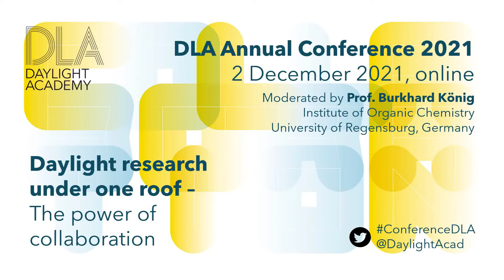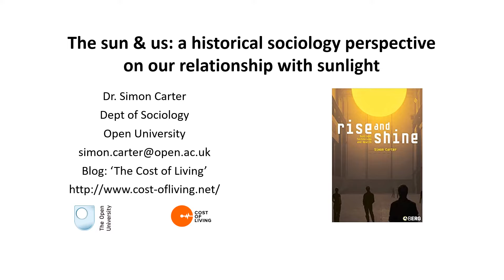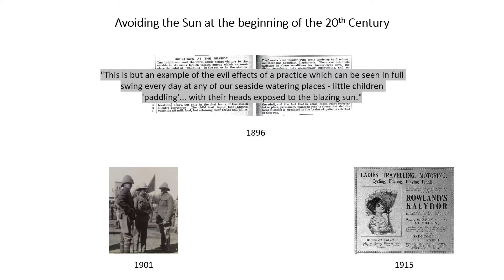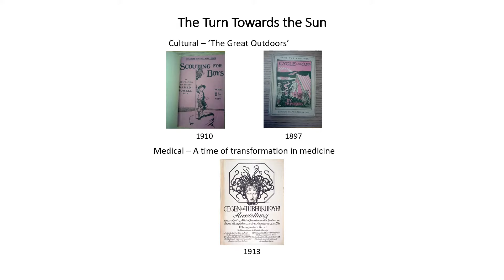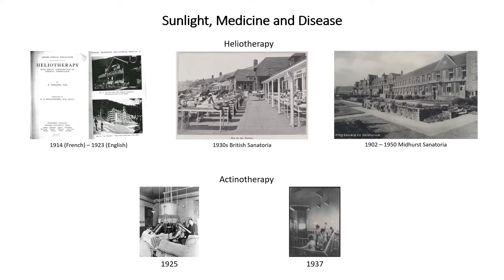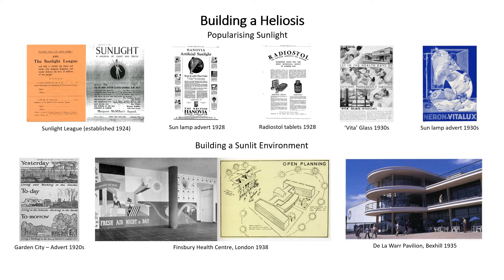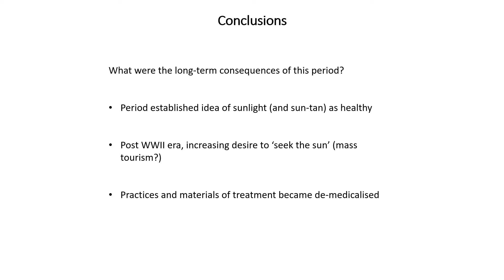A historical sociology perspective on our relationship with sunlight | DLA Annual Conference 2021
Keynote speech held by Dr Simon Carter, Faculty of Arts & Social Sciences, The Open University, UK.

It was part of the

Daylight Academy (DLA) Annual Conference on 2 December 2021 (online),
Daylight research under one roof – The power of collaboration.

Bringing daylight research under one roof is the ambition of the Daylight Academy (DLA) and could be a slogan for its newly initiated project “DLA House”. This figurative house is meant to be virtual and an interactive platform to showcase knowledge related to natural light in its diversity of perspectives. The platform also aims to promote and facilitate interdisciplinary collaboration within the Academy. And because inspiration comes from the encounter of different viewpoints, three keynote speakers with very different backgrounds were invited to share how they address daylight in their work. Despite the last-minute shift towards the virtual format, they delivered excellent talks. We have combined their audio recordings with the presentation slides, and we are very happy to share it here with you. Enjoy watching!

The Annual Conference was moderated by Prof. Burkhard König, Institute of Organic Chemistry, University of Regensburg, Germany.